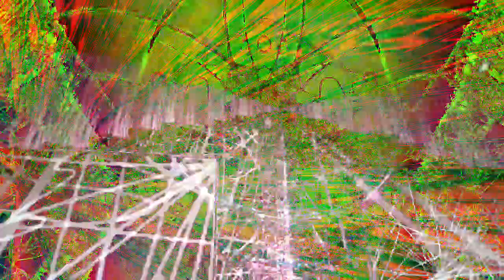Movie 22 12 08 06h51m02s the ten minute video collection uploads. *Photosensitivity Warning*